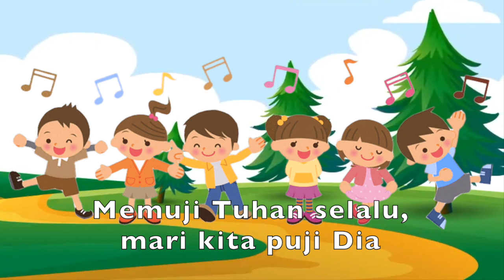Memuji Tuhan Selalu - Sekolah Minggu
Memuji Tuhan Selalu

Memuji Tuhan selalu, mari kita puji Dia

Reff:
Puji, puji, mari kita Puji Dia